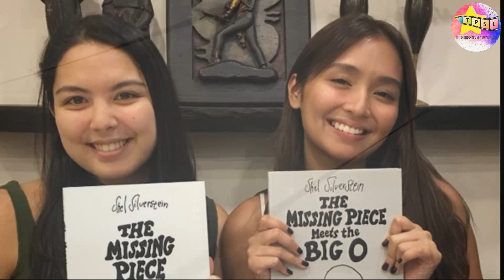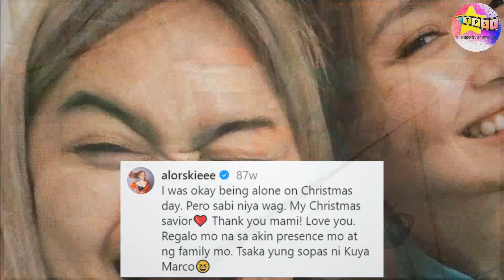Very Good Girl ba si Kathryn Bernardo?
Si Kathryn Bernardo ay isang artista na kilala hindi lamang sa kanyang taglay na kagandahan at talento, kundi pati na rin sa kanyang pagiging isang mabuting aktres, kasintahan, kaibigan, at anak.